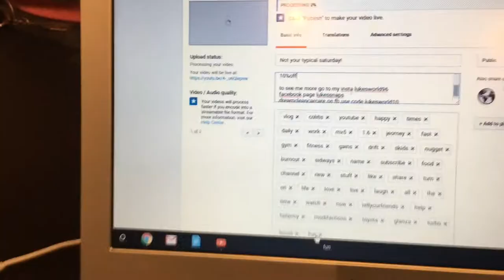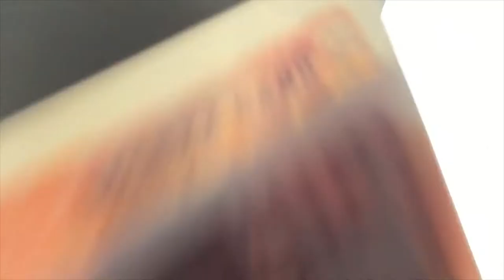A Day In The LIfe Illostomy coutdown vlog 1